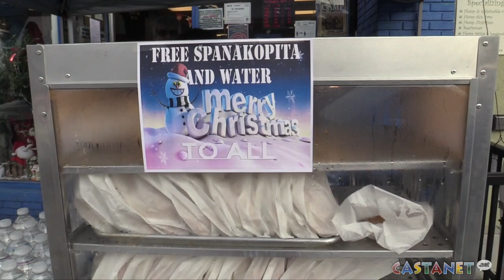Giving back on Christmas eve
SF Greek market  in Penticton offering free fresh spanakopita to anyone in need of a meal on Christmas Eve